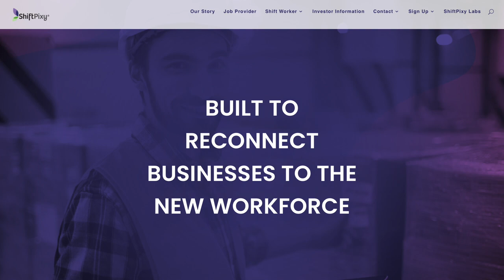ShiftPixy CEO X The Big Biz Show w/ Bob “Sully” Sullivan & Russ T. Nailz